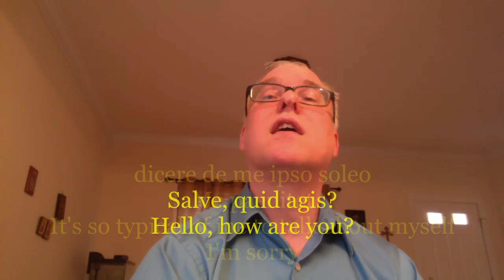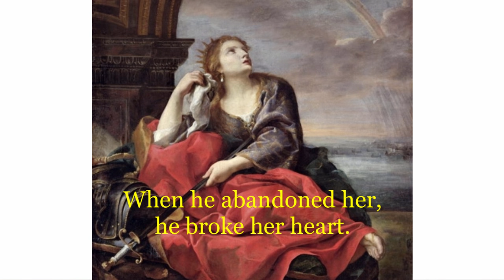A Latin Language Version of Adele's "Hello" by Keith Massey, PhD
Dr. Massey produced the background music entirely in Garageband. He translated the song into Latin and sings the vocals.